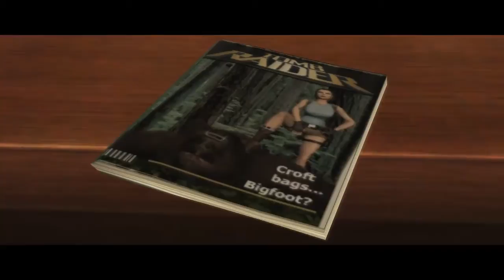Let's Play Tomb Raider Anniversary [Part 7/ german] - Die Gebirgshöhlen